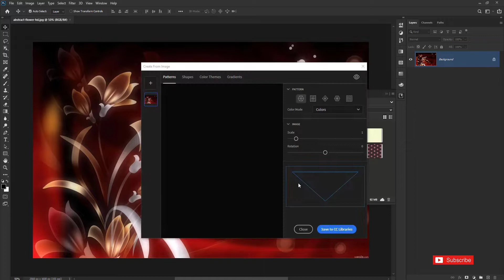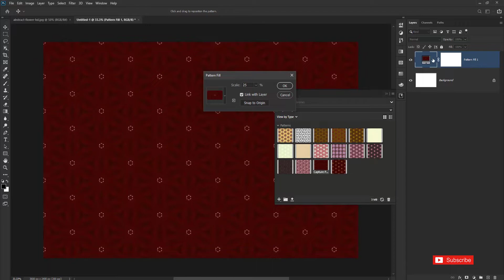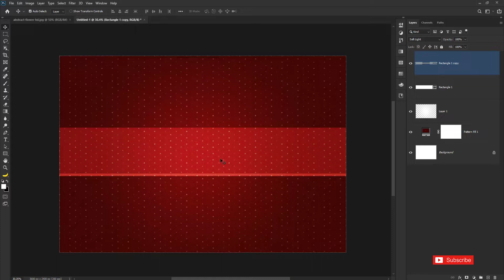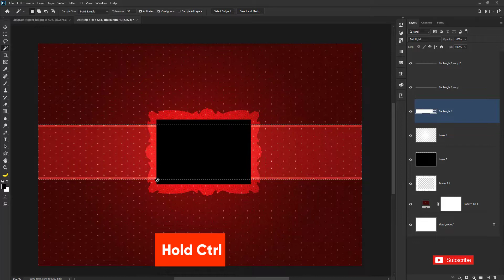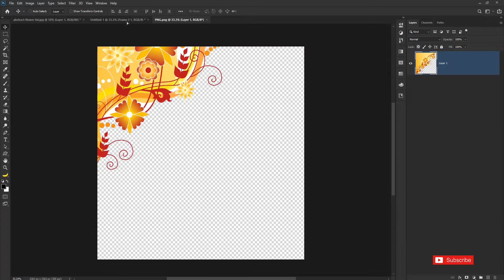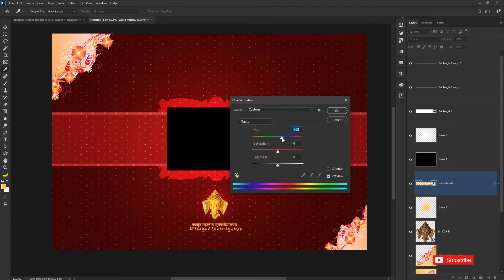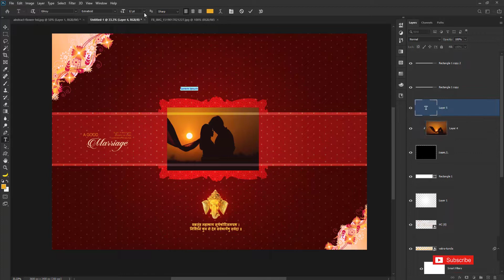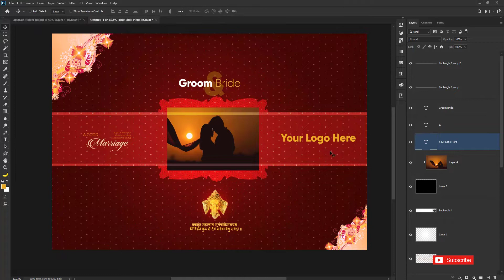How To Make an album Cover Design In Photoshop???